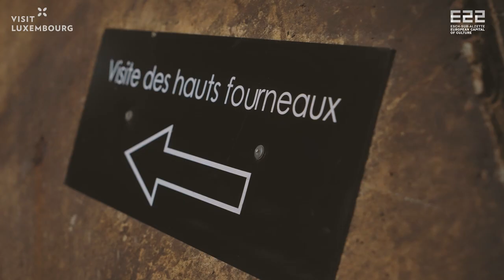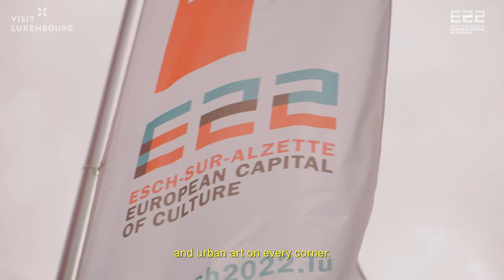Introducing the Minett with Chrissi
Chrissi Welter takes you on a tour around the Minett region, where she is from. This is where you can find the origins of "Luxembourg's success story", from the steel industry to a knowledge society, from steam locomotives to urban art.